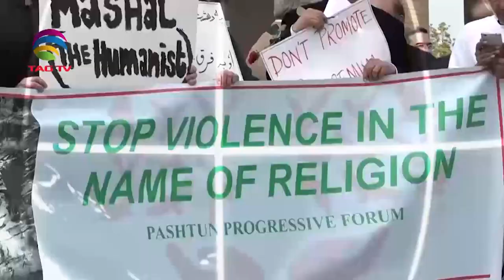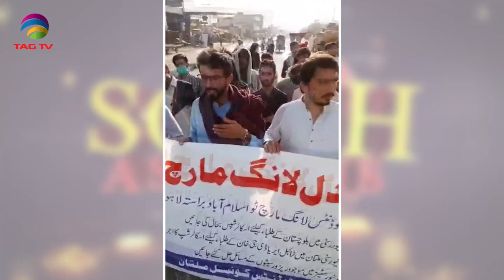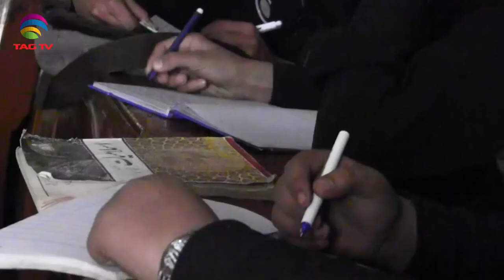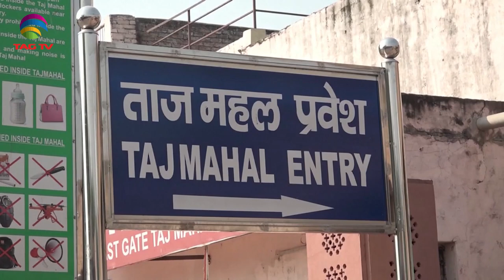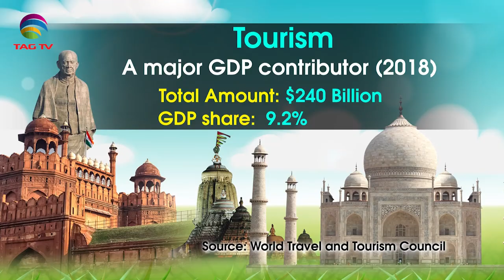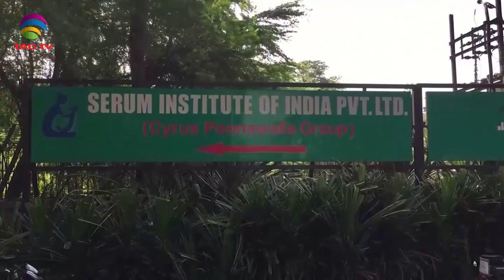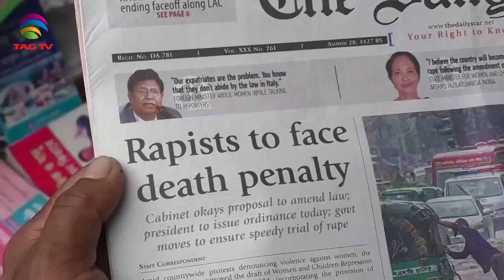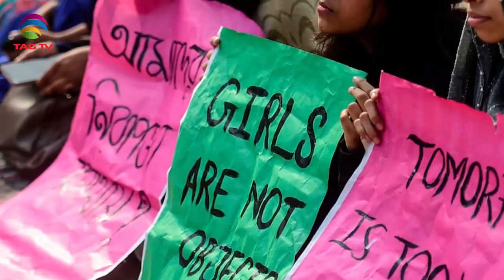South Asia Focus Oct 17, 2020 - South Asian Weekly News Show @TAG TV